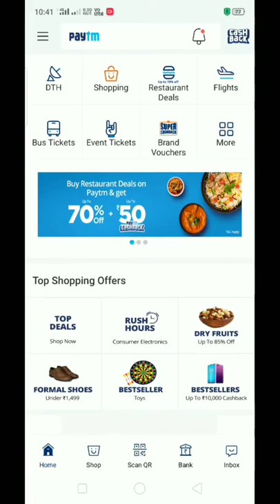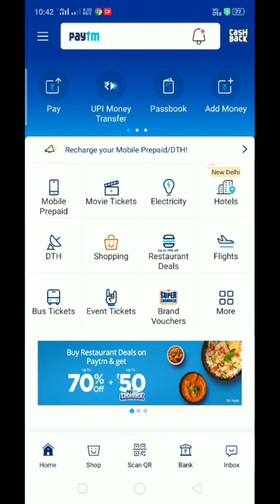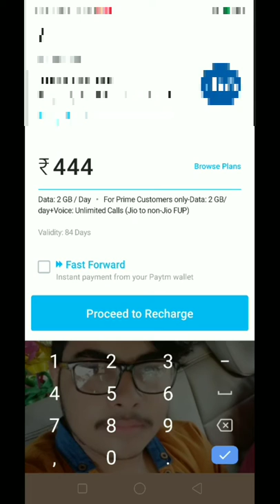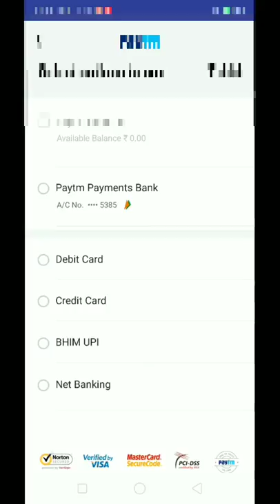Paytm new promo code | Paytm new recharge promo code | Paytm new offer today 2019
Promo Code - SHUBHP44